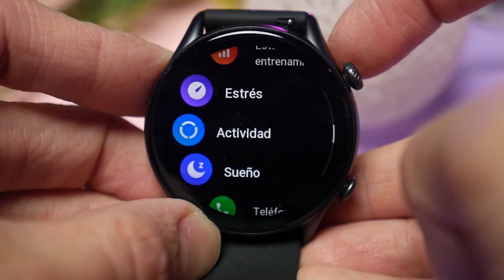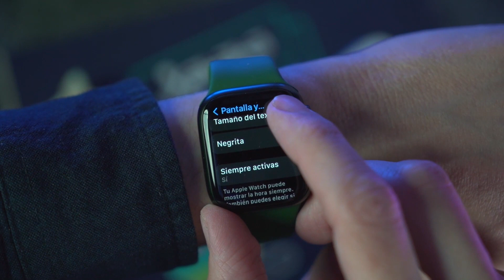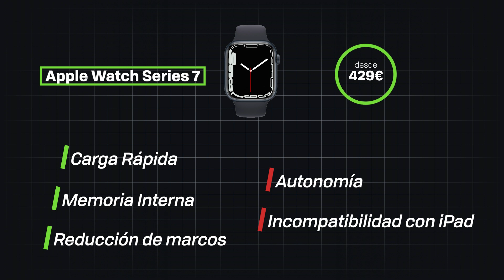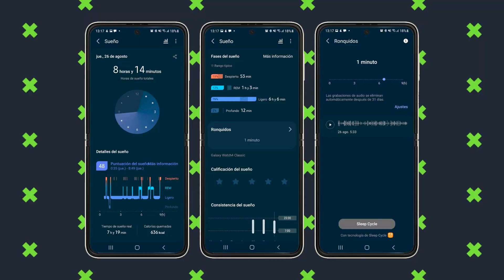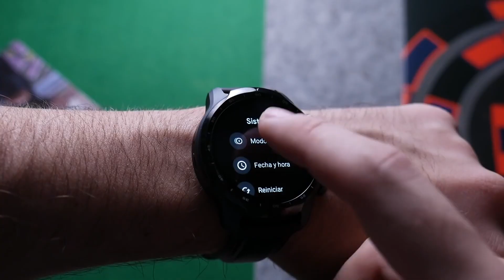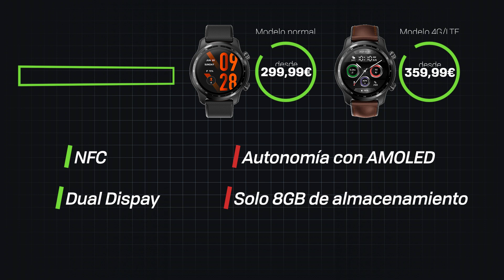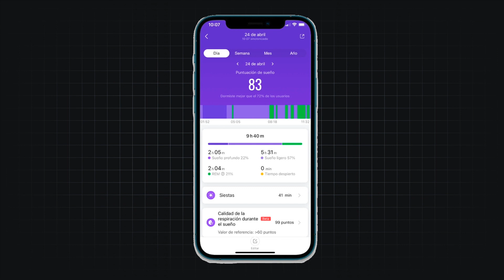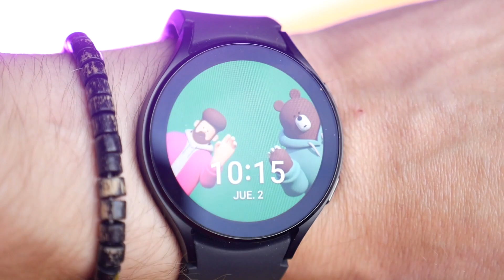EL MEJOR SMARTWATCH DE 2021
Muchos llevamos algún dispositivo inteligente en la muñeca, y si estás pensando en cambiarlo o quieres entrar de lleno en el mundo de los smartwatch, con este vídeo te vamos a dar varias opciones con variedad de características y precios. Conoceremos además cuáles son los 3 mejores smartwatch de año 2021.

El listado está hecho gracias a vosotros, a los votos que los xatakeros habéis hecho en los Premios Xataka Orange 2021:

Links de compra:
Amazfit GTR 3 Pro
Apple Watch Series 7
Samsung Galaxy Watch 4
TicWatch Pro 3 Ultra GPS
Mi Smart Band 6